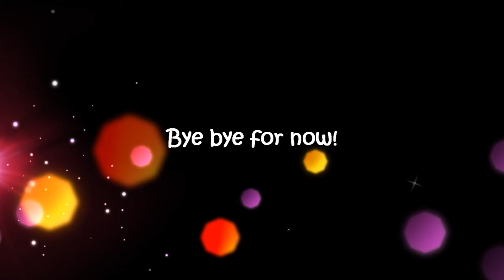The Travelling Puppets on the ferry to Mallorca!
The Travelling Puppets have decided to go to Mallorca by ferry. Have a look at their adventures!